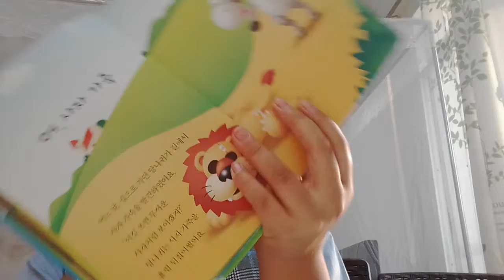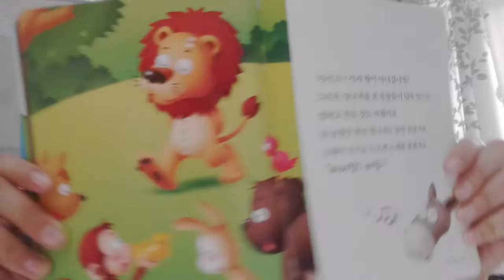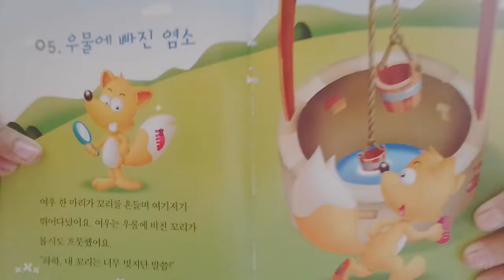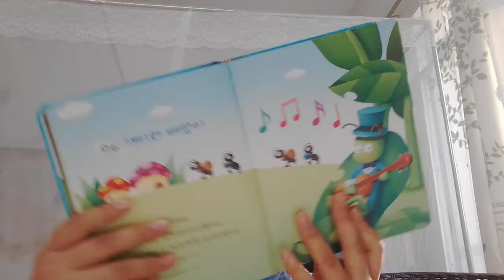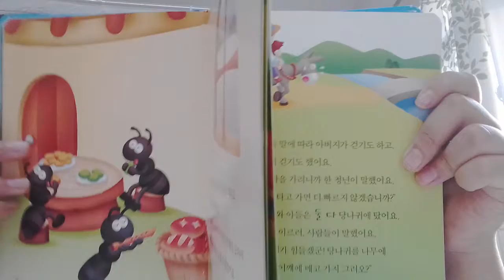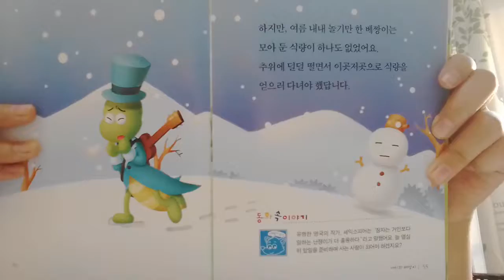‹Kids›Grace：이솝우화 사자가족, 우물에 빠진 여우, 개미와 베짱이